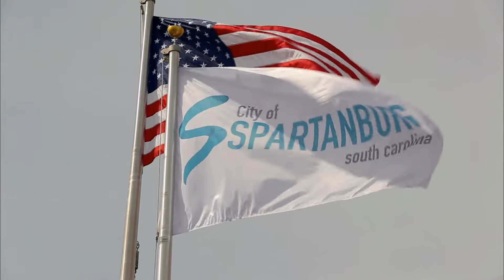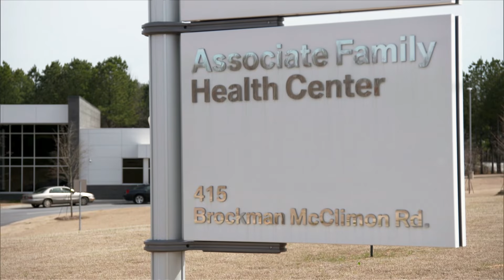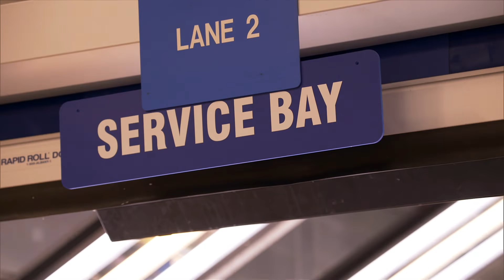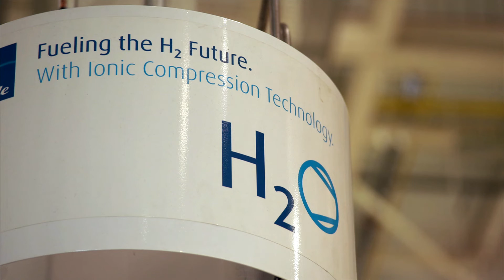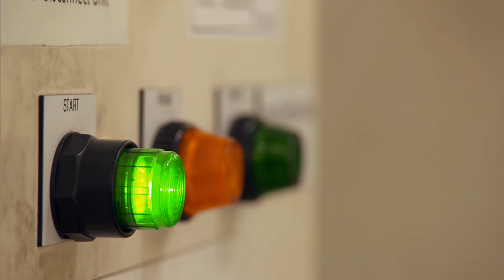BMW Manufacturing | BMW Plant Spartanburg South Carolina